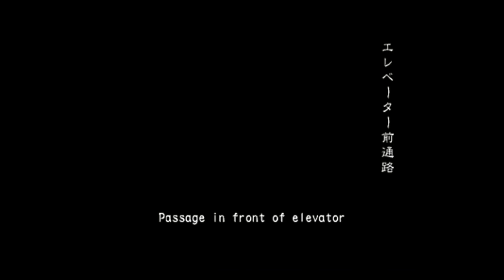Resident Evil Outbreak File #2 Online Fail